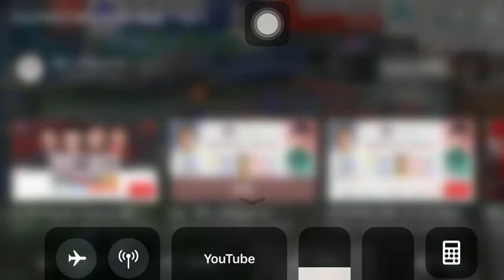MPL-S9 OMG vs ECHO W1D3 Game1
MAKE MY CHANNEL GROW🤗🙏